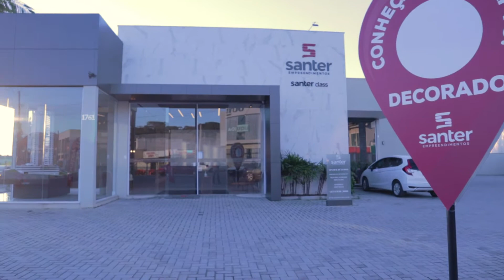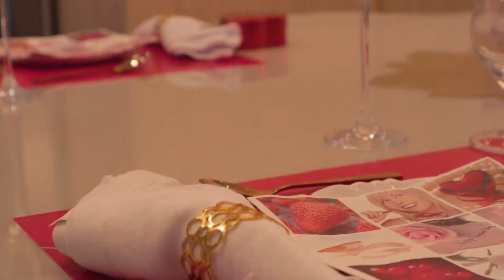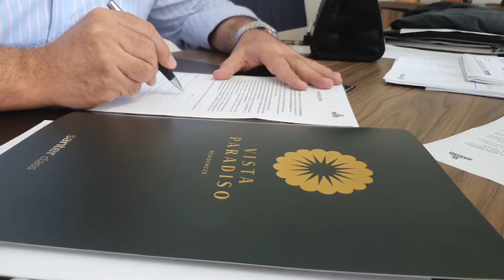😍 DIA DOS NAMORADOS no VISTA PARADISO RESIDENCES na BACIA DA VOVÓ em PENHA/SC 😍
Uma surpresa linda demais para pessoas especiais!

👉 Santer Empreendimentos ofereceu um jantar romântico para presentear o Consultor João Vitor que tem um ótimo desempenho nas vendas dos Apartamentos em Penha/SC do Vista Paradiso Residences.

👉 O edifício de Apartamentos Vista Paradiso Residences em Penha/SC, ficam na Praia Bacia da Vovó, ao lado da Praia da Saudade e Praia da Lola.

ou
ClicAqui 👇 e Fale com Consultor Agora: